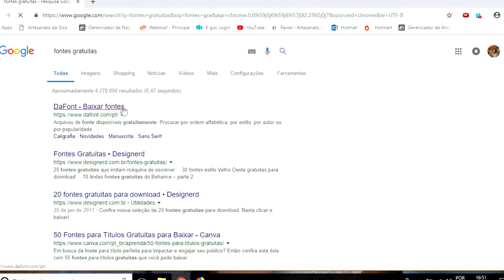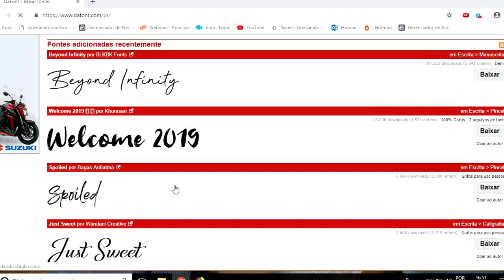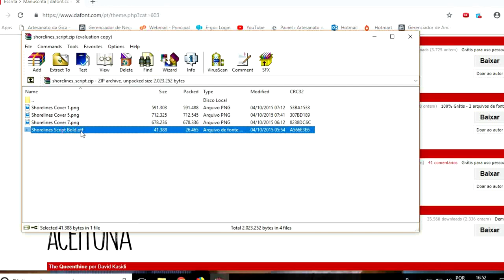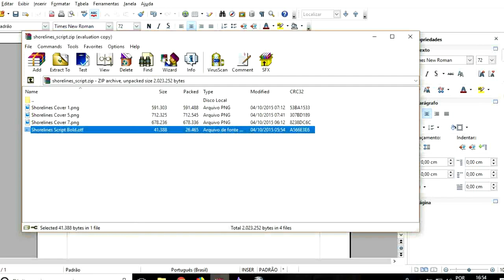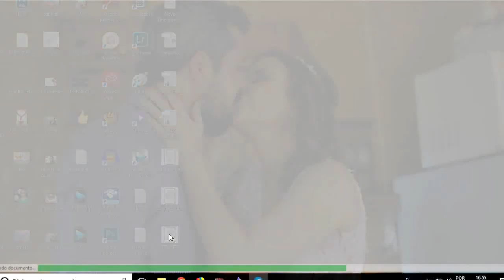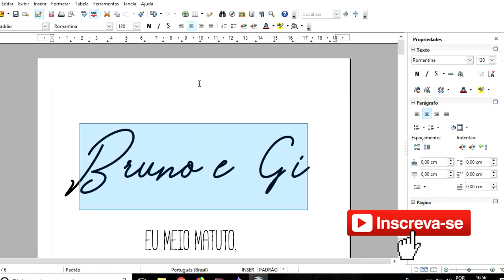Como Criar Letras e Palavras lindas para Imprimir e Bordar ou para MDF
❤ CURSO DA GICA DE MDF E TECIDO ❤

Você adora bordar palavras mas não sabe fazer umas bonitas? Só pega as prontas na internet? Veja neste vídeo como é fácil baixar qualquer fonte linda gratuitamente e instalar facilmente no seu computador e usar como quiser!

Link inscrição GRATUITA para aula cx REDONDA